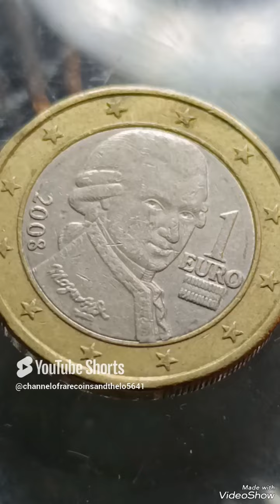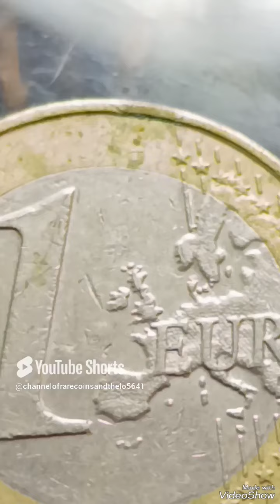Super Error 1 Euro 2008 , Worth money